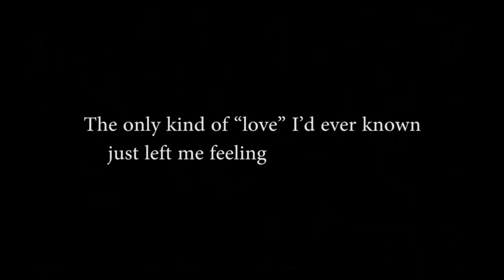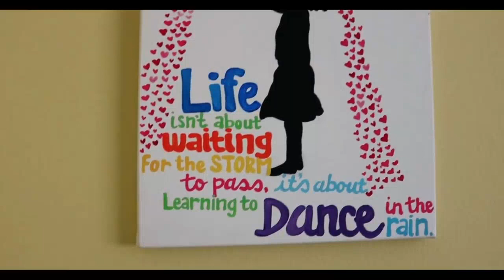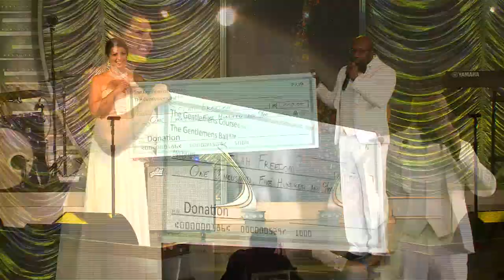The Gentleman's All White Ball 2017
The Gentlemen's Course Formal Fundraiser, held in the luxurious Fort Harrison Hotel twice a year.  TGC, teaches etiquette to youth ages 12-18.  there core students are youth that have been affected by human trafficking. Raising Awareness for Human Rights and Human Trafficking.